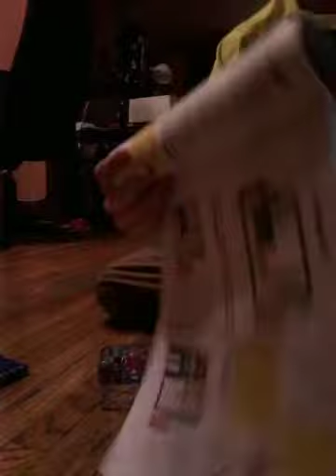Snap circuit Jr. Select ( Project #3 ) look at description for some info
It was a gift I got for Christmas it was $50. You can build over 130 projects and they're all snap together. The box says ages 8-108. Contains 30 pieces you basecly create a mother board. My grandpa taught me the first couple builds. This is one I did my self at home. More up coming videos on different builds.
THX FOR WATCHING AND LIKE AND SUBSCIBE ALSO TURN ON POST NOTOFACATIONS FOR MORE UP COMM8NG VIDEOS!!!